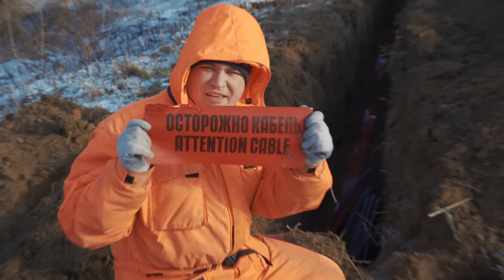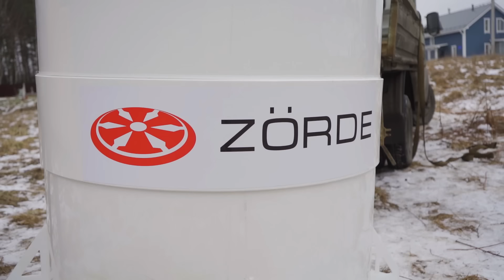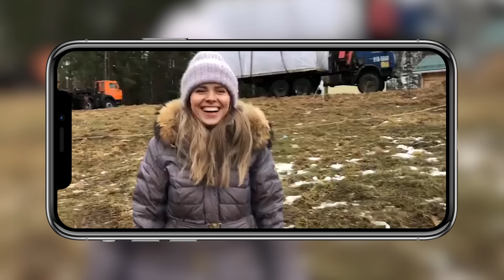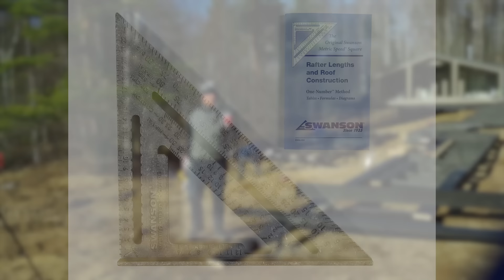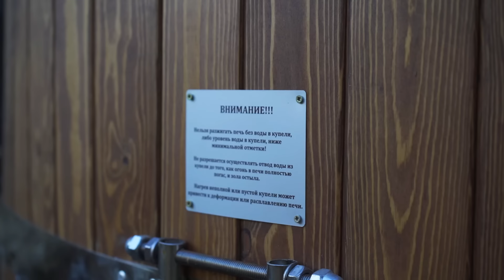Воплощение смелых идей: Дубльдом и непростой участок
Грандиозный проект модульного дома с большими террасами и традиционной японской ванной.
Ландшафтный дизайн, все коммуникации, септик, нестандартные решения. В итоге: дом для комфортной жизни всего за пару месяцев.

Содержание:
00:00 О проекте
01:36 Свайно-винтовой фундамент
06:17 Подводка коммуникаций
07:19 Схема коммуникаций на участке
10:49 Канализация и септик, фундамент под террасы
14:39 Монтаж модулей
22:32 Особенности грунта и его дренаж
30:56 Фундамент под террасы
32:46 Каркас и настил террас
41:17 Вода и электричество для террасы
50:19 Итог